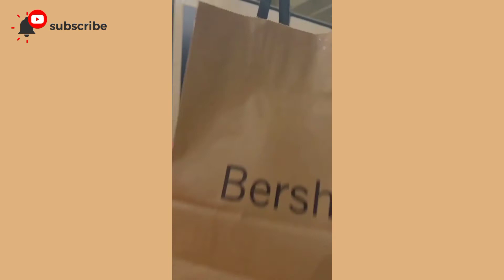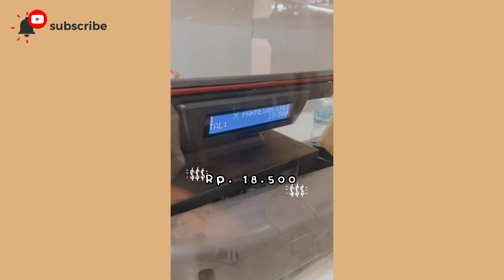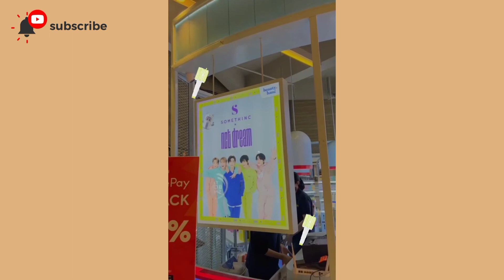A DAY IN MY LIFE⛅🍒IRMA.IRYANTO BORONG SEMUA BAJU👗👛|| AESTHETIC✨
masker pinkroulette, somethinc, acwell, harlette, skin1004,
kleveru, tiktok aesthetic, pyunkang yul, beranda, masker viral di
tiktok, shopee haul baju korea, video tiktok masak, shopee haul
tiktok, video racun tiktok, tiktok shopee haul, racun tiktok
skincare, shopee haul kpop, shopee haul bts, kompilasi racun
tiktok, kompilasi video tiktok viral, shopee haul tiktok murah,
fyp, mask, remaja, daily routine, Blossom, DIY, Life Hacks,
hacks, DIY hacks, Blossom DIY, DIY videos, how to hacks, arts
and crafts, craft videos, craft, routine, night routine, asmr, asmr
sleep, asmr triggers, asmr for sleep, asmr tingles, asmr night
routine, relaxing asmr night routine, asmr night routines, asmr
morning routine, get unready with me, nighttime routine, night
time routine, healthy nighttime routine, real nighttime routine,
bedtime routine, whisper, asmr nighttime routine, asmr sleepy
triggers, Racun skincare tiktok, part1, terbaru, racun Tiktok
shopee, racun tiktok shopee skincare, racun tiktok masker,
tutorial, shopee haul, racun TIKTOK, viral, selebgram, tiktok,
ilmutiktok, skincareaman, skincareviral, tiktokcompilations,
skincaretiktok, racun Tiktok Shopee, racun Tiktok skincare
jerawat, racun Tiktok masker wajah, racun Tiktok skincare,
skincare remaja, skincare check tiktok, skincare channel,
skincare check tiktok Indonesia, skincare routines check, tiktok
slowmow, tiktok trend, tiktok sound, Tiktok slowmo, Artis tiktok,
Tiktok kompolasi hits, Tren tiktok, Tiktok beauty, Tranding,
Tiktok efek, Tiktok filter, Tiktok viral, Tiktok bella poarch, Tiktok
the most popular, Tiktok tranding, Tiktok indonesia, Goyang tiktok, fyp, shopee haul, racun shopee terbaru, racun berfaedah,
Kumpulan Tiktok ASMR Skincare Kumpulan Tiktok ASMR SKINCARE Kumpulan Tiktok ASMR Masker
Kumpulan Tiktok ASMR MASKERAN
Kumpulan Tiktok SKINCARE
Kumpulan Tiktok Maskeran
Kumpulan Tiktok ASMR by Irma
Kumpulan Tiktok ASMR by Andin Kumpulan Tiktok ASMR by Jessica
Tiktok Asmr Super Statisfying
Tiktok Asmr Statisfying
Tktok MASKERAN
Tiktok Asmr Maskeran Statisfying
Tiktok SKINCARE
Tiktok Skinker Asmr My Skincare Routine
Skincare
Skincare Untuk Jerawat Skincare untuk kulit berminyak
Skincare Night Routine Tiktok, Skincare routine ala Irma Iryanto,
Blossom,
DIY Life Hacks, hacks,
DIY hacks,
Blossom DIY,